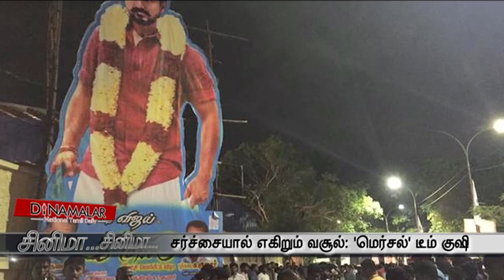Superstar Film Shooting is over | Director Gautham Gautham Menon Turns hero Through Goli Soda 2